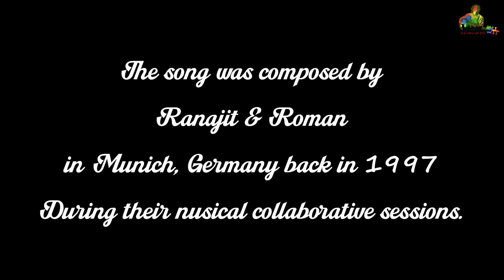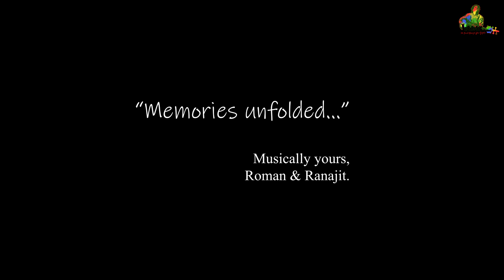Rubaiyat | DR.Pandit Ranajit Sengupta | Roman Chowdhury | Ballad | Sarode-Guitar Duo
Rubaiyat
A Ballad
Sarode-Guitar Duo
Roman Chowdhury Guitar,( Munich, Germany)
DR.Pandit Ranajit Sengupta, Sarode (Kolkata,India)

Remastered by Subhasish Chakraborty at Studio Suane, Kolkata

Recorded in Atumn,1997 in Munich

Youtube Video by Saikat Sarkar at LUMETRI, Kolkata

Photoes courtesy- Edith Zehentmayer, Gaurhari Das, Srirup Ganguly, Rachael & Anonymous

Original Composition by the duo Ranajit/Roman